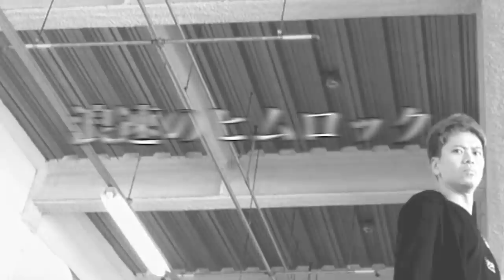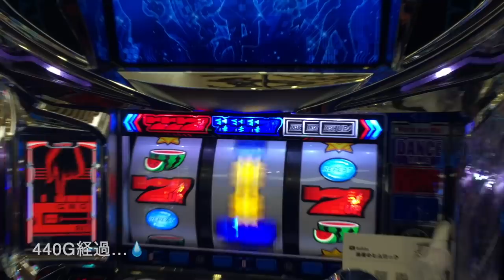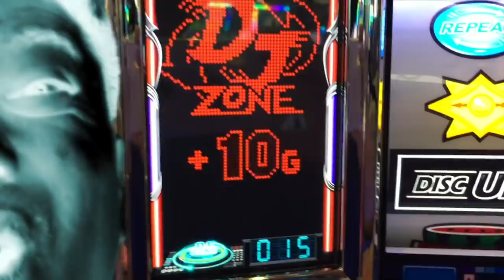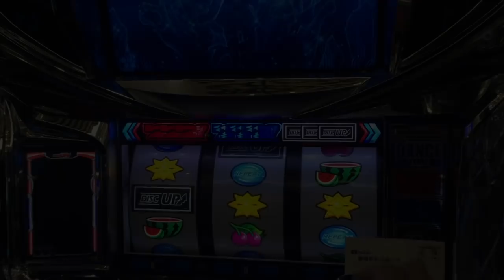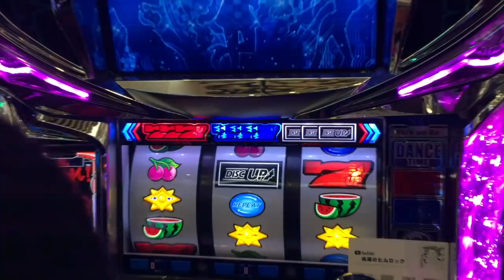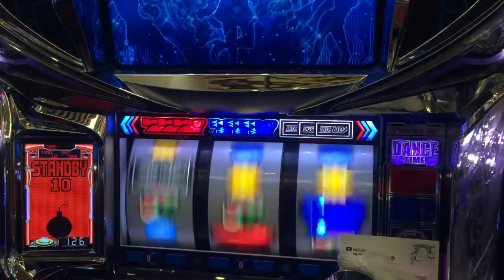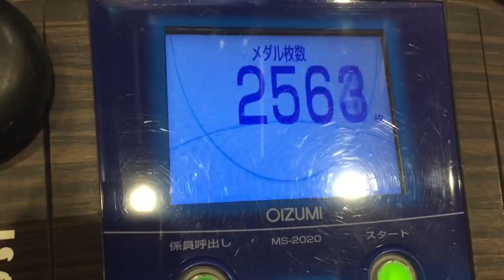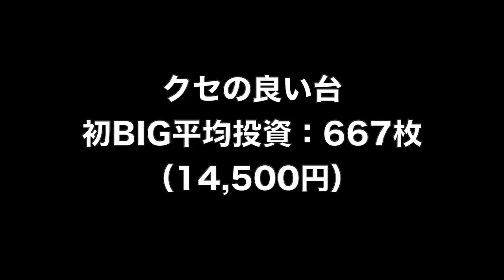BIG確率まさかの１／２２００！？ディスクアップで破産寸前の先に待っていたドラマとは…人生詰んだバツイチ独身40歳が挑むクセの良い台１ヶ月生活 第４回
クセの良い台１ヶ月生活 第４回
この企画では、設定がどうとか抜きでクセの良いと思われる台を１ヶ月打ちトータル勝利を目指します。
40歳断崖絶壁人生の生き様をご覧くださいませ…！

2021年 目標その①

２月２１日(日)済
３月２１日(日)済
４月１７日(土)※この日だけは9:25までに１F食堂横の自販機周辺に集合
５月１５日(土)
６月１９日(土)

2021年 目標その②

2021年 目標その③